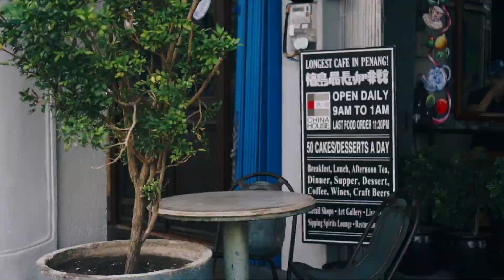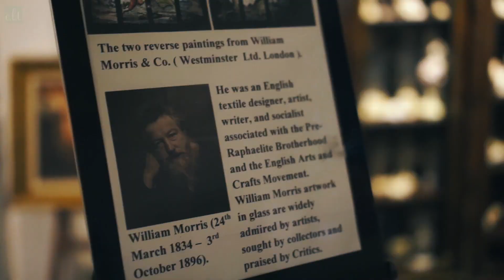Penang - Food Capital of Malaysia [ELT Cinematic]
Sony A6000 - Sony E 35mm F1.8